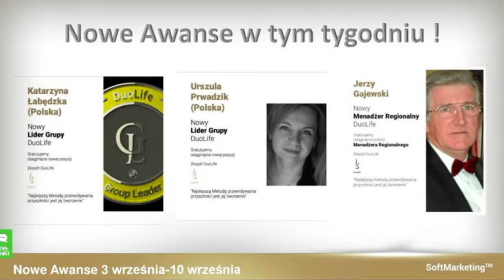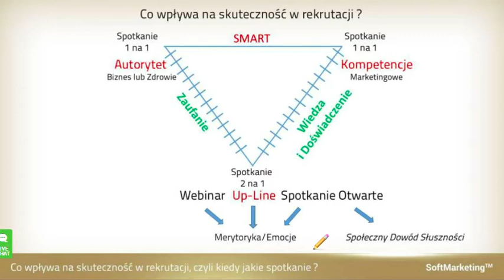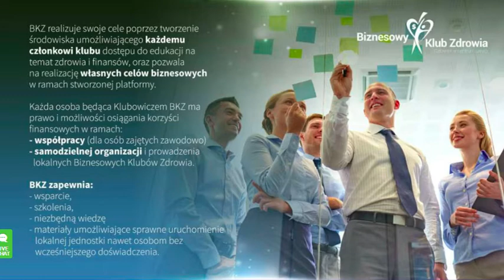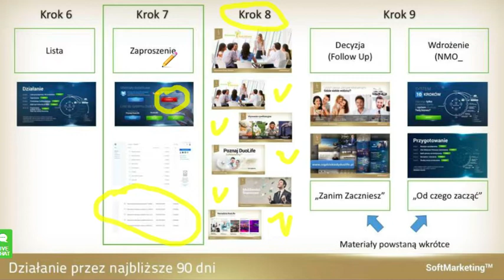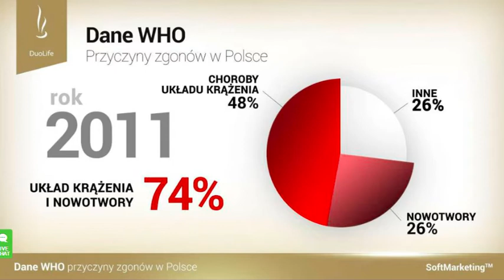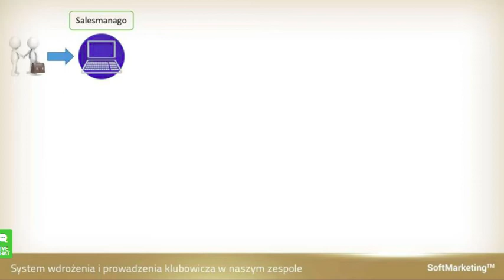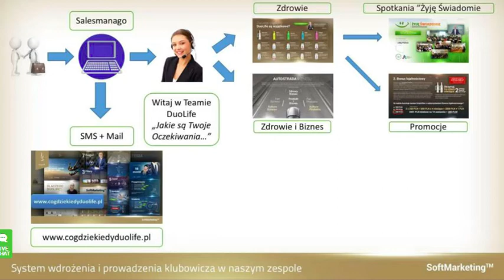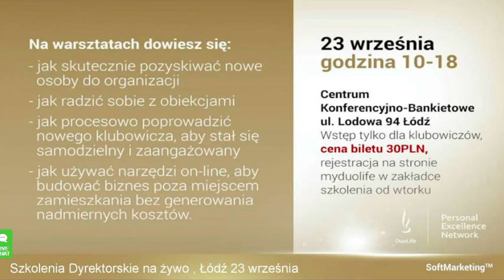Bieg 90 dni- odpalenie biegu- webinar 10 września.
Rozpoczęło się 90-cio dniowe wyzwanie. Czas ruszyć d...